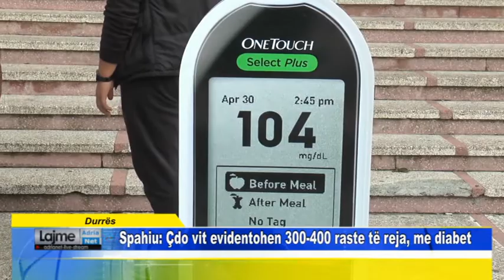Durrës Spahiu Çdo vit evidentohen 300 400 raste të reja, me diabet